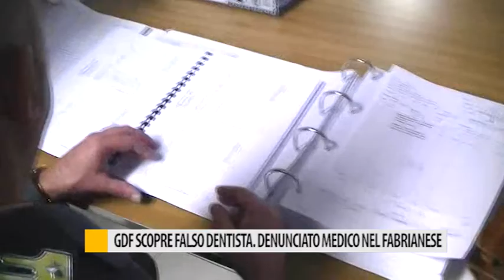GDF scopre falso dentista. Denunciato medico nel fabrianese